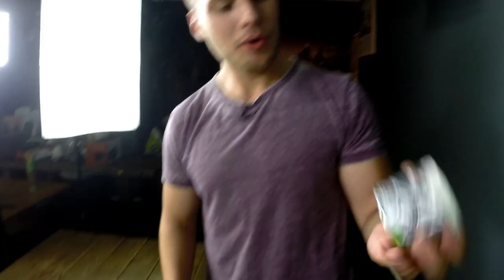Lochkamera („Camera Obscura“)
📺 ALLE KANÄLE

» CREDITS

Geschrieben von: Eike-Manuel Bansbach
Ton: Alexander Giesecke
Schnitt & Effekte: Patrick Phul

» BILDQUELLEN